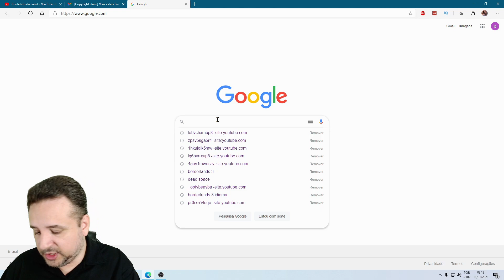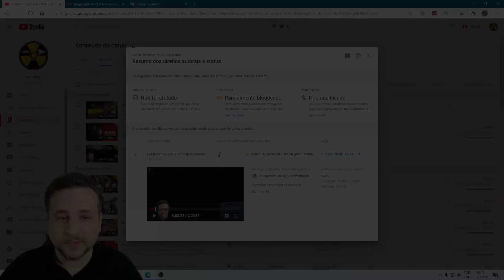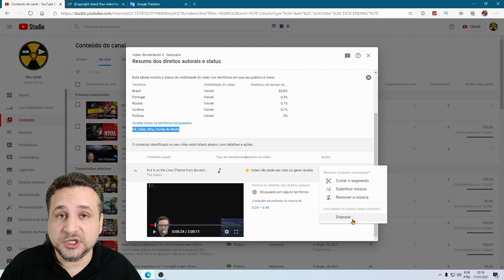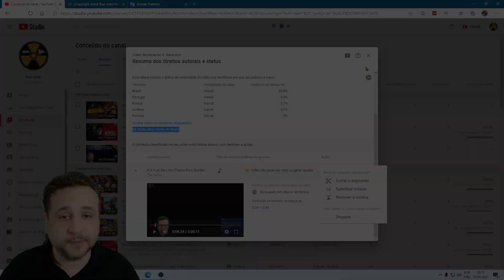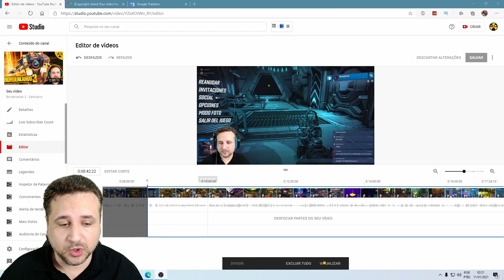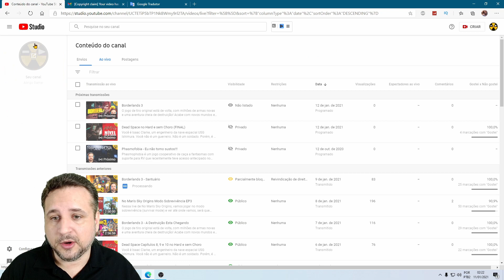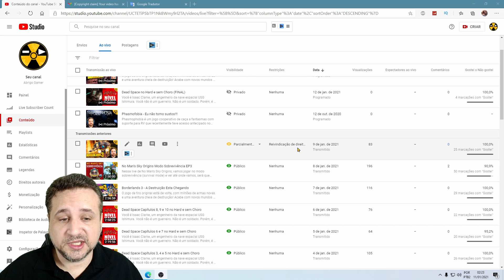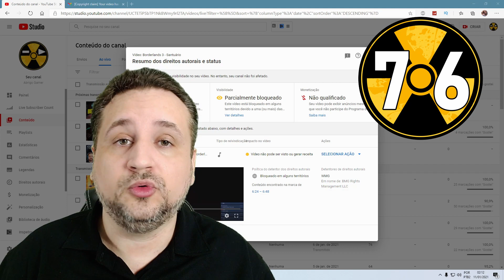Como Resolver REIVINDICAÇÃO DE DIREITOS AUTORAIS no Youtube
Como Resolver Reivindicação de direitos autorais no Youtube, nesse vídeo vou ensinar como resolver o problema de direitos autorais no Youtube, recentemente eu tomei esse "flag" de direitos autorais e vou mostrar para vocês todos os passos do processo para solução do problema.

- Copyright e direito de autor: o que diz a lei relativamente ao copyright e direito de autor?

A propriedade intelectual é o primeiro direito do criador, da pessoa criativa, do inventor. Este direito associado a qualquer criação advém da própria criação. Denominado igualmente copyright, pode "especializar-se" em certos casos (marcas, patentes de invenção, etc.) ou ser o único direito possível existente sobre essa criação (texto, projeto, canção, conteúdo de página na web, conceito, desenho, fotografia, logotipo, etc.).
No entanto, é sempre necessário ou possível proteger esse direito através do Copyright, ao qual haverá que conferir elementos de prova sólidos. Através de um depósito.

- Direito de autor: síntese

O direito de autor existe em virtude da criação. Isto significa que, sem formalismo ou formalidades, dispõe de um direito, automaticamente, por ser o autor de uma obra, original, entenda-se.
Na prática, evidentemente será necessário poder provar esse direito de autor, esse copyright, através de qualquer prova ou meio de prova, que permita atestar que, enquanto criador ou criativo, é o autor dessa criação.
O depósito tem por finalidade estabelecer uma ligação absoluta e incontestável entre:
- o criador (autor),
- a criação (obra, texto, imagem, pagina na Web, projeto, etc.),
- uma data certa.

Sob reserva de originalidade.